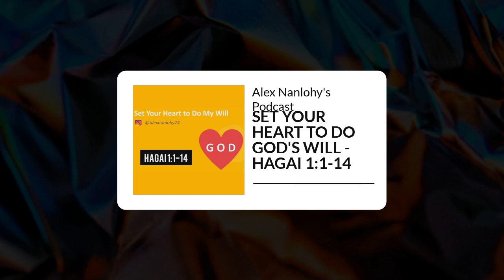SET YOUR HEART TO DO GOD'S WILL - HAGAI 1:1-14